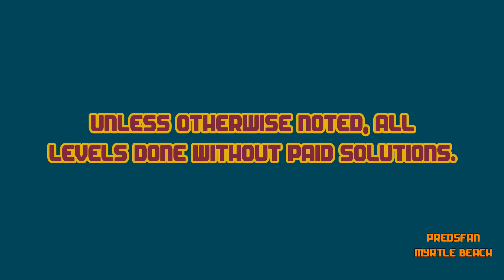Dig This! 289-10 ALTERNATE Solve! On the Fly with Reverse Curve! HD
Notes: "On the Fly" means the matrix curve is made as the ball is still moving and must be placed perfectly to work.

Alternate solve.

:o)

Dig This! Elements:
Spin Rod
Spin Wheel
Bounce Pad
Bounce Pin
Power Chute
Spike Ball
Spike Bar
Pink Ball
Matrix
Box
Rock
Balloon

Dig This! Strategy:
Spiral Capture
Ball Spin
Ball Blocking
Box Pinching
Ball Notching
Bomb Creeping